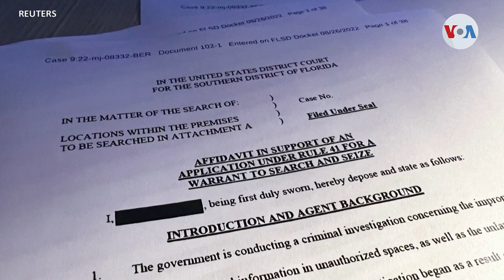Trump no pondrá fin a su campaña presidencial aún si es declarado culpable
El expresidente Donald Trump dijo que no pondrá fin a su campaña presidencial, incluso, si es declarado culpable. Trump se pronunció horas después de que se le abrieran nuevos cargos por el manejo de documentos clasificados. José Pernalete, corresponsal de la Voz de América en Miami nos informa.